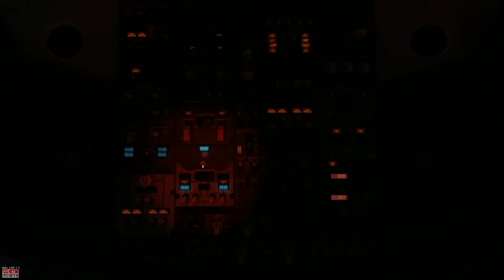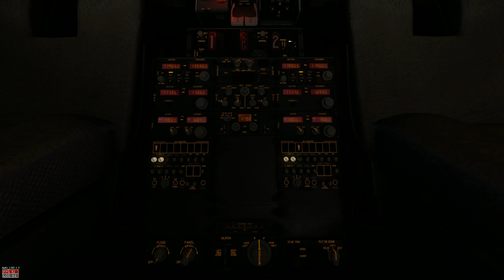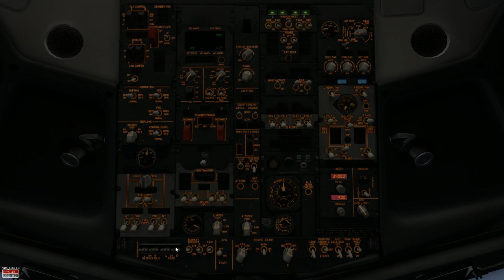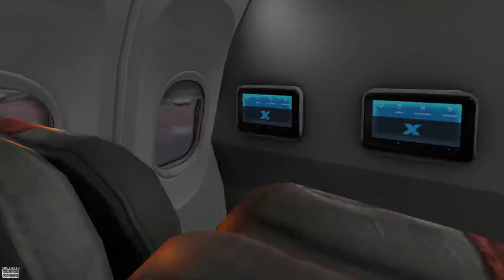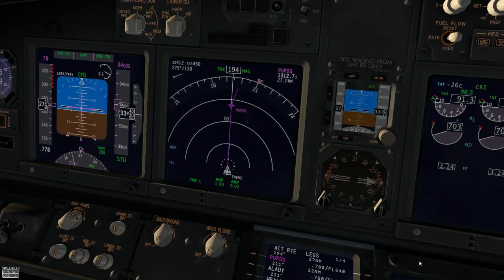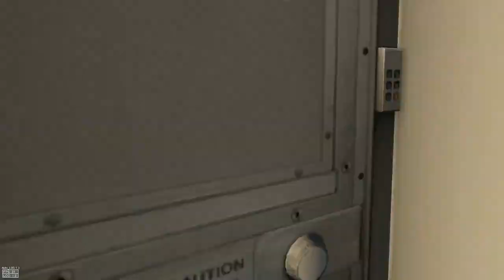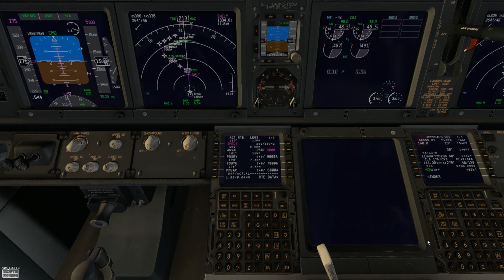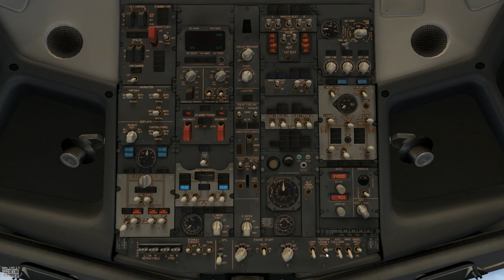X-Plane 11: Last stream of 2018! Flying home in game, then IRL. 737 to Atlanta.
Flying the 737 to my home airport, Hartsfield-Jackson, with a special shout out to J. Smelley, whose name makes an appearance as a navigational waypoint on this flight. See you guys in 2019.

Takeoff: 34:07
J.Smells shoutout: 1:31:11
Landing: 1:42:34
Replays: 1:51:07